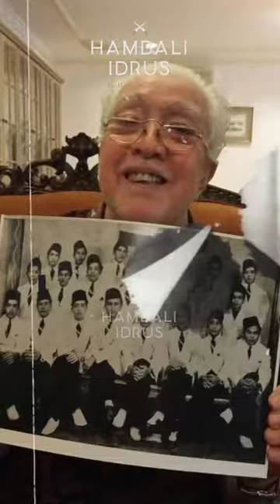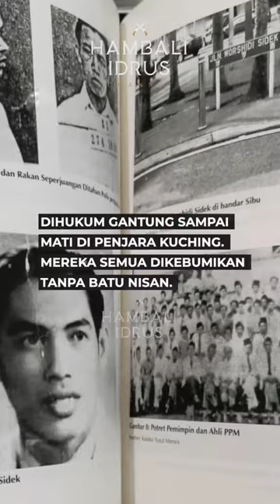Senjata Sebenar Rosli Dhobi Rukun 13 Dalam Pembunuhan Sir Duncan George Stewart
Perjuangan Rosli Dhoby, ingatlah bahawa kebebasan kita hari ini telah ditebus dengan darah dan air mata, hargailah ia.